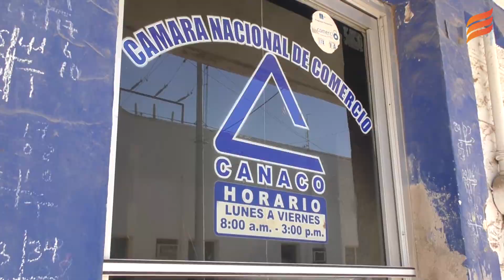Reinician de cero la Canaco delegación Angostura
Angostura Sin.- Debido a la situación que se encontro en  Canaco de Angostura, están reintegrando un equipo de trabajo como si estuvieran reiniciando de ceros el organismo, así lo dio a conocer el nuevo presidente de la Cámara Nacional de Comercio de la Delegación Angostura